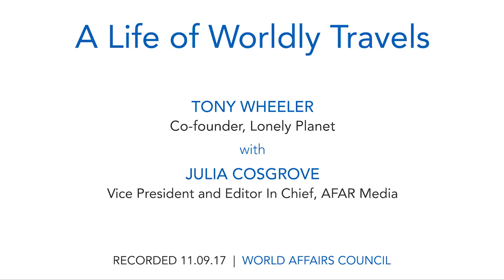Tony Wheeler: A Life of Worldly Travels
The famous Yogi Berra once remarked, “You can observe a lot by watching.” It’s a discovery that Tony Wheeler, co-founder of the Lonely Planet, has repeatedly found to ring true, particularly on his recent Silk Road odyssey: a three and a half month drive from Bangkok to London in an old English sports car. Along the way, Wheeler encountered young Chinese travelers who shared why their interest in the outside world is so important. Kyrgyzstan in Central Asia left him wondering if he was on the Mongolian steppes or instead in Switzerland or New Zealand. Ashgabat, the capital of Turkmenistan, looked like a converging of Pyongyang and Las Vegas. While the Iranians seemed to go out of their way to prove they’re the world’s friendliest people. There was a whole world waiting to be experienced.

Travel and discovery rest at the heart of Tony Wheeler’s life and career. He joins us for a discussion about exploration and the adventures that followed from a life of worldly travel.

SPEAKER:

Tony Wheeler
Co-founder, Lonely Planet

MODERATOR:

Julia Cosgrove
Vice President and Editor In Chief, AFAR Media